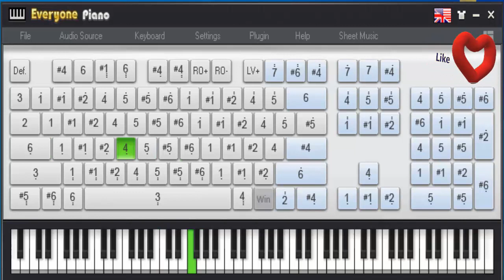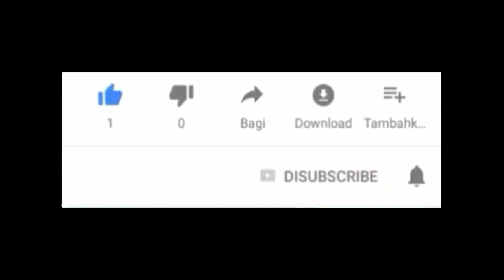Breve diálogo - Composição de Ianê Lameira/Brief Dialogue - Composition by Ianê Lameira.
- Music: Breve Diálogo - Composição de Ianê Lameira/Brief Dialogue - (Piano) - Composition by Ianê Lameira.